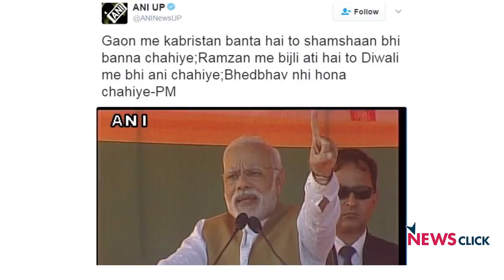BJP in a Communal Mode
Teesta Setalvad, in conversation with Pranjal on communal politics of BJP in Uttar Pradesh. They have intensified the communalizing mode, it has been there in the past. There’s always a subtext to the BJP campaign.  Teesta gives the example of last July when Amit Shah referred to the alleged migration of 100 families of a community from the Western UP town of Kairana and said that it is a matter of deep concern. Adding to that, she talks about Amit Shah’s speeches where there is always a subtext of communalism. Amit Shah as BJP’s President has been using the subtext of aggressive, intimidatory communalism since last July.